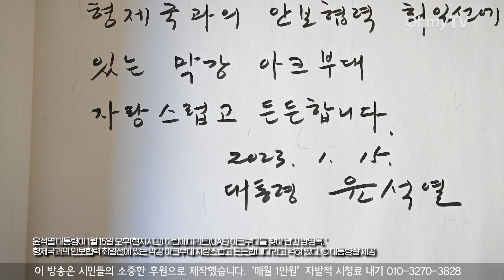[성경환X박지원] "사고 쳐서 외교참사 발생... 윤 대통령, 이란에 사과해야" (2023.01.19 오전)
박지원 전 국정원장은 2023년 1월 19일 오전 유튜브 채널 오마이뉴스TV '성경환이 묻고 박지원이 답하다' 출연해 윤석열 대통령의 'UAE의 적은 이란, 우리의 적은 북한' 발언과 관련해 "지금 현재 참사가 일어났고 사고는 처진 것"이라며 "수습의 길은 윤 대통령께서 진지하게 (이란에) 사과를 해야 한다"고 말했다.

(기획 : 이한기 기자, 편집 : 고정미 기자, 영상 : 김윤상 기자)